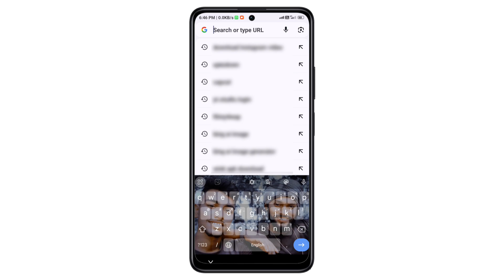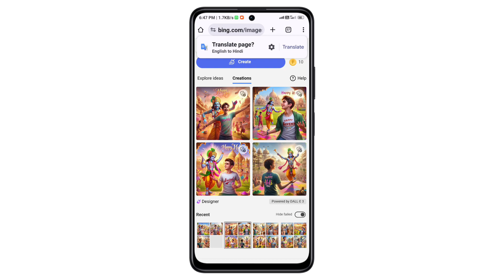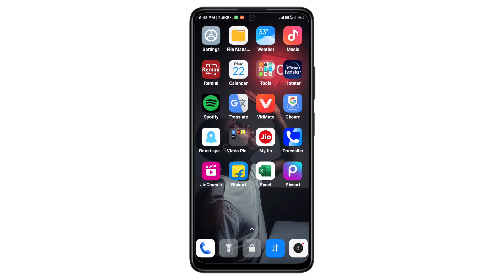Happy Holi Ai Photo Editing 2024 | Holi Ka Photo Kaise Banaye | Bing Image Creator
For Boy's 👇
highly detailed and realistic 3D image depicting a 20-year-young boy joyfully celebrating the Holi with Lord Krishna in the vibrant setting of Mathura Vrindavan. The young boy is wearing a T-shirt on which "Arvind" name is written, their faces are visible, the words "Happy Holi" are elegantly scripted on the top of the sky. The background features the picturesque landscapes of Mathura Vrindavan, complete with colorful buildings and lush greenery. Children are depicted playing Holi.

For Girls 👇
highly detailed and realistic 3D image depicting a 20-year-old Girl joyfully celebrating the Holi with Lord Krishna in the vibrant setting of Mathura Vrindavan. The Girl wearing a t-shirt on which "Priya" name is written, their faces are visible, the words "Happy Holi" are elegantly scripted on the top of the sky. The background features the picturesque landscapes of Mathura Vrindavan, complete with colorful buildings and lush greenery. Children are depicted playing Holi.